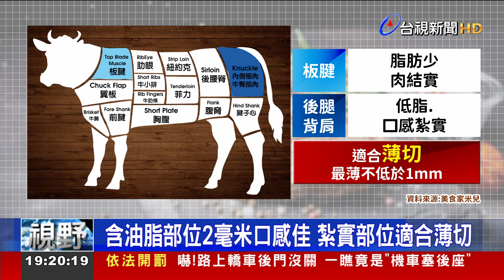牛舌燒肉「薄可看透」 超強刀工吸引8百萬點閱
物價齊漲，連火鍋店的肉，也變得超薄！日本一名女子，日前到一間 吃到飽火鍋店 用餐，點了一份牛舌，結果 薄透到能看見盤底，讓她非常驚訝，她把照片 PO上網後，吸引破800萬人次 觀看，讚嘆 薄到透光的超強刀工技術。我們實際訪問到，國內的麻辣鍋店家，業者坦言，肉要切 多厚多薄，其實是靠 切肉機。